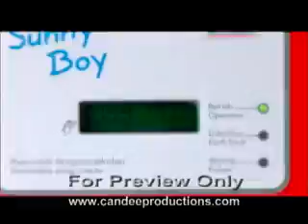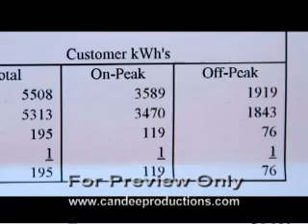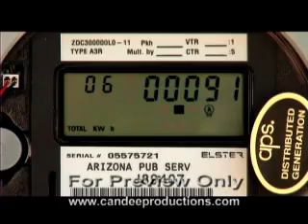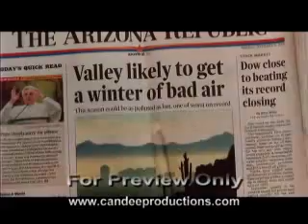A Bright Alternative - Updated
This is an abridged version of our program that explains good reasons for putting solar on your home.   We look at how solar works and at the cost savings, value added to the home, environmental benefits and security and energy independence benefits.